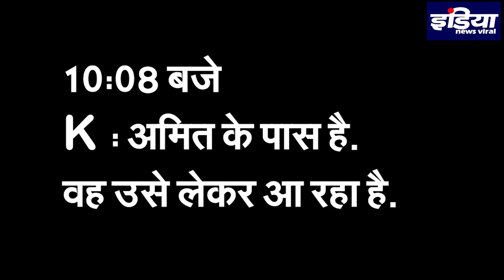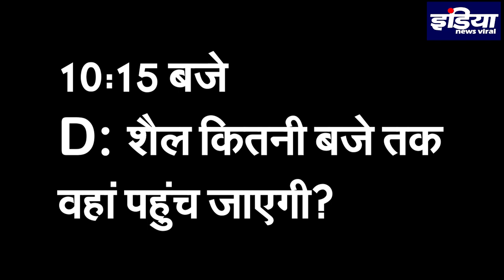Drug Chat में आया Deepika Padukone का नाम, एक और Actress फंसी || INDIA NEWS VIRAL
सुशांत सिंह राजपूत मामले की जांच अब दीपिका पादुकोण तक पहुंच चुकी है. कई मीडिया रिपोर्ट्स में दावा किया जा रहा है कि दीपिका पादुकोण ने ड्रग खरीदने के लिए अपनी मैनेजर करिश्मा को मैसेज भेजा था... इस मैसेज में क्या था... कब ये मैसेज भेजा गया हम आपको हर बात समझाएंगे और बताएंगे.. ये पूरी चैट 28 अक्टूबर 2017 की बताई जा रही है... इसी तारीख को... || INDIA NEWS VIRAL